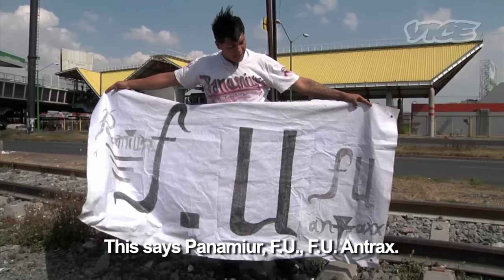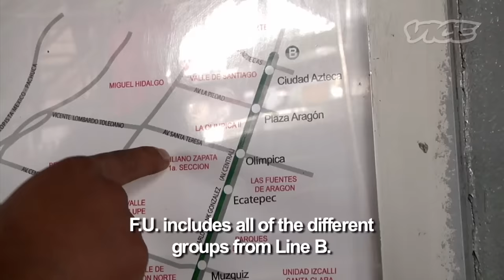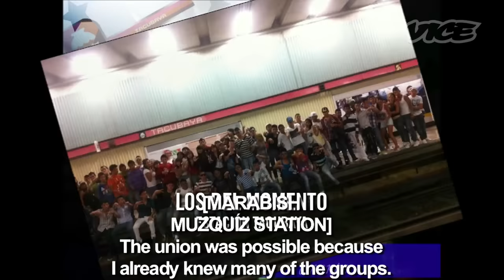The Subway Gangs of Mexico City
It's Saturday morning in a Mexico City subway station, and the members of the Panamiur gang are headed to a party. Their leader, Cidel, is wearing huge sunglasses, a fauxhawk slathered in hair gel, cargo pants, and a T-shirt with a giant 2 and 6 airbrushed across it—a reference to November 26, 2010, the date the Panamiurs were founded.

The four dozen kids surrounding Cidel are similarly adorned in fake gold chains, oversize shades, brightly colored baseball caps, and tight jeans. They shout chants at a member of a rival gang on the other side of the platform. "Jori's fucking mom is taking a bath, eh, oh!," they holler. "She's very close to our territory, eh, oh! With a huge dick in one hand and a rag with PVC glue in the other, eh, oh! And the gang says, we are gonna rape her, we are gonna rape her. Hard, hard in the ass! Fucking bitch!" .